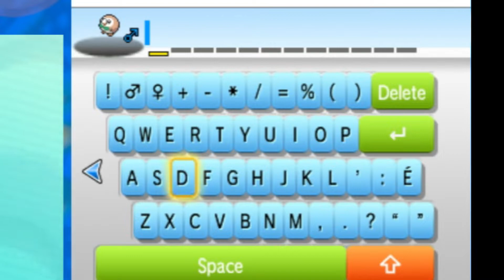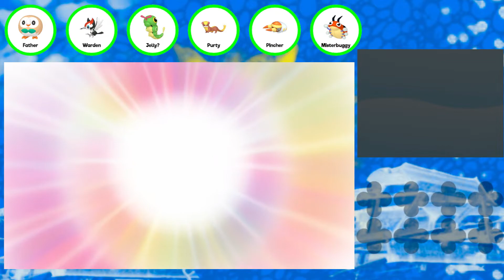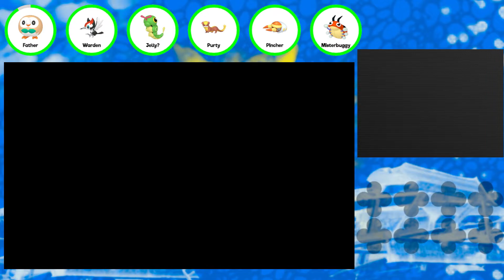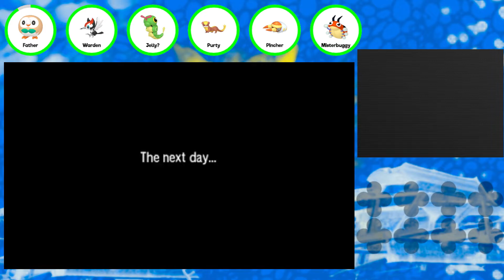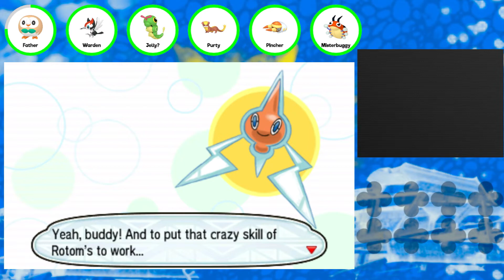I just want to sleep | Pokémon Moon #1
We are playing Pokémon Moon today, the first episode.
I am going to avoid having my pokémon faint and try to avoid using items in battles.

Pokémon Moon is the 7th generation in the Pokémon franchise, taking place in Alola, a tropical region, made up of islands.